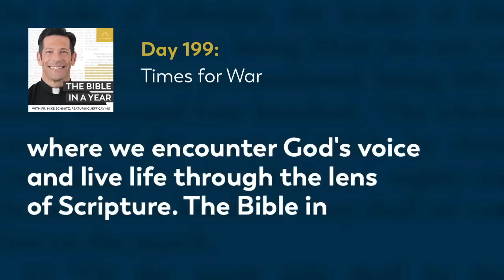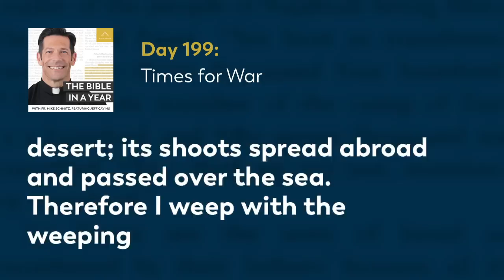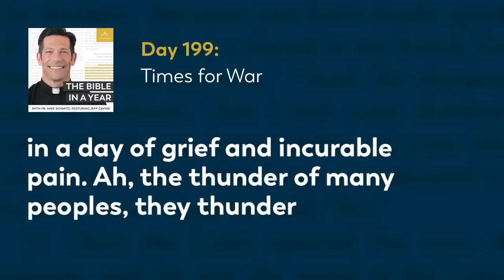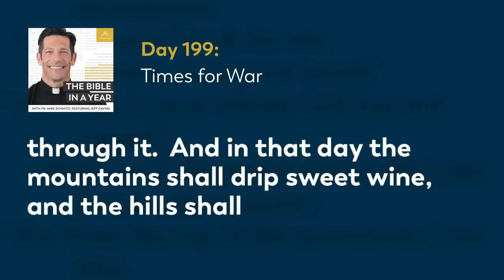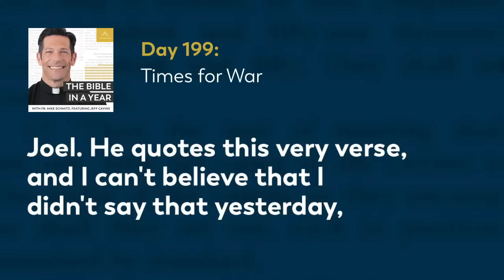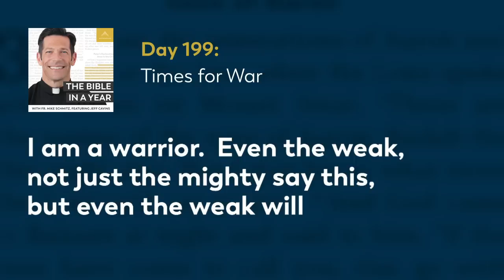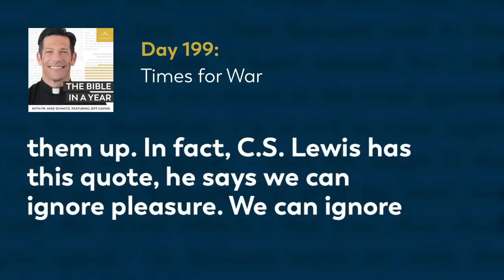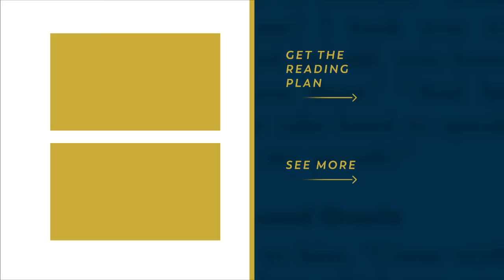Day 199: Times for War — The Bible in a Year (with Fr. Mike Schmitz)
📖 Follow along with the official Bible in a Year Reading Plan

Fr. Mike explains why Joel would say that there are certain times for war, even within God's plan. In a broken world, we are sometimes going to be called to fight the brokenness around us, but we must believe that God is allowing this not because he likes war, but because something better will come in its place. Today's readings are Isaiah 16-17, Joel 3, and Proverbs 10:21-24.

We hear every day from our community how The Bible in a Year helps to capture hearts and souls for Christ. While we’re happy to make it free to our audience, it’s not free to create! It takes a significant investment to produce the podcast and distribute it free-of-cost to the public. You can make a gift of financial support to help defray these costs and enable us to keep bringing evangelizing digital media to all those searching for God Thank you for your support.

—  SOCIAL MEDIA  —

—  BULLDOG CATHOLIC  —